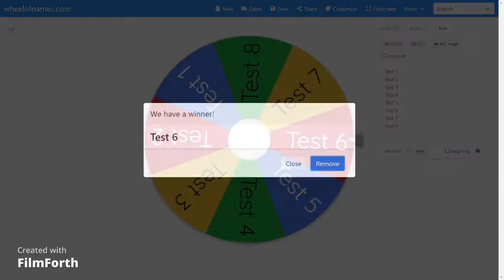Giveaway at 100 subs!!! | Pixel Worlds